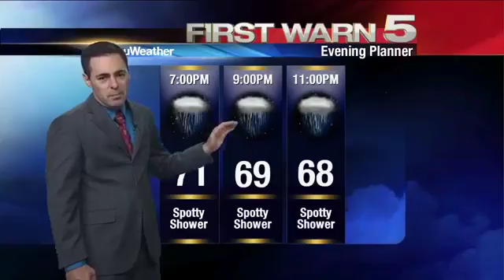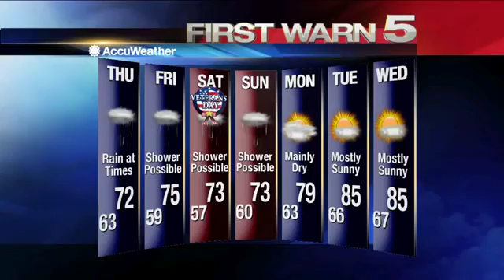Wednesday's Weather - 4 p.m.